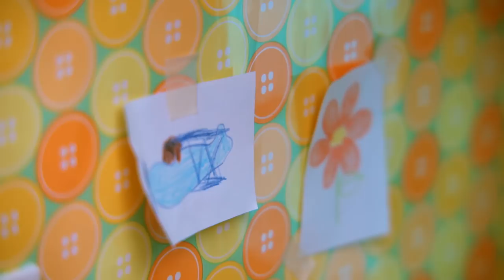Fuzzy Bunny is a Fighter Pilot (ep.1)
Welcome to TinyHamsterOfficial! In this video, we're going to show you a fuzzy bunny as a fighter pilot. Let's deep dive into the video to enjoy the behind-the-scenes of the fuzzy bunny video.

Fuzzy Bunny escapes into an adorable fantasy, casting himself as a fighter pilot taking on the mischievous tiny hamsters.

HelloDenizen, the YouTube team that brought you "Tiny Hamster Eating Tiny Burrito" and other viral hamster hits, just released its latest short movie, starring the often seen side character, Fuzzy Bunny.

As Bunny is tucked in for the night, he drifts off into a dream while his teeny, tiny mobile of fighter biplanes circles around. Suddenly, he's piloting a fighter plane alongside his other fuzzy friend. Together, they battle tiny hamsters in an epic dogfight, vanquishing their enemies with tiny carrot bullets.

HelloDenizen says professional animal trainers are always present during filming to ensure that the animals are safe and unharmed, as exemplified by the use of cardboard stunt doubles for the more intense action sequences.

What should Fuzzy Bunny dream of next? Let us know and share your FuzzyDreams

And if you've got any questions or feedback about this video topic, please leave a comment in the comments section.